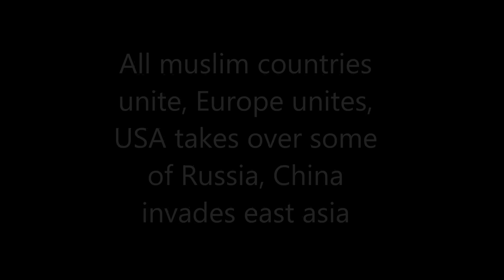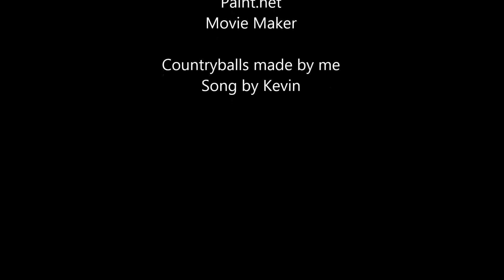Why mapping is dying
You guys are misunderstanding. I made this mapping video to show you guys how crappy some people are